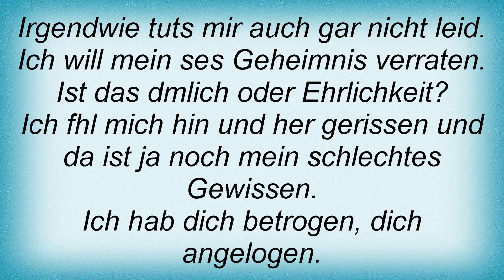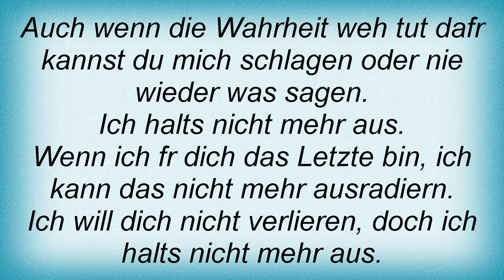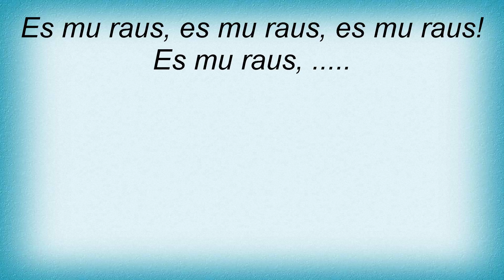15092 Nena - Feuer Und Flamme Lyrics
15092 Nena - Feuer Und Flamme Lyrics